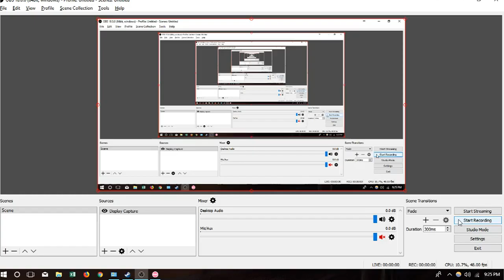Zrescz | Santa san - Momoiro Clover Z [X-Mas] +NF (almost pass)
Osu 6 digit noob plays Santa San - Momoiro Clover Z [X-Mas] +NF with only one section failed